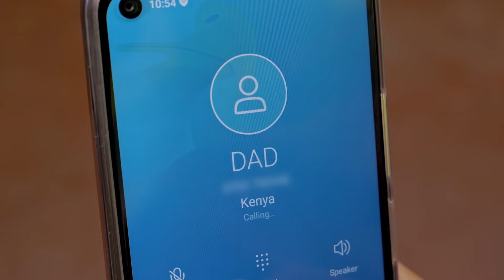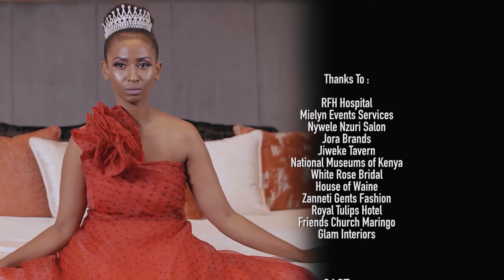VIUSASA: ZORA EPISODE 155